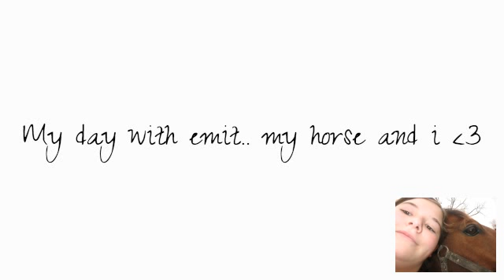A day with emit Trailer